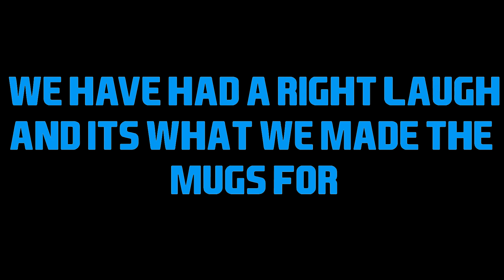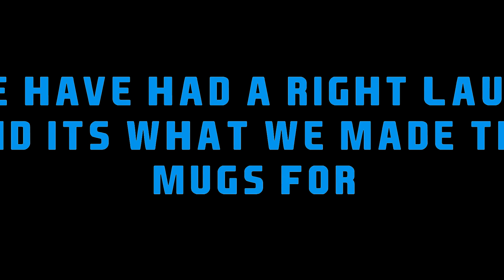Pro League | Season 1 Highlights Fifa Mugs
This is by far the best bunch of mugs your find on fifa!!
Everyone has a moan bushes it off calls each other mugs and moves on!!